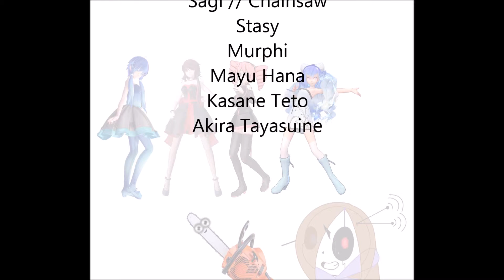[Utau 6] Circus Monster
I don´t know who made the teto model credit soon
argh, when they all sing together it sounds so ... eh... awful.

music;lyrics: Circus-P
I made the pics with the models created by their owner.
ya i hope its ok for the utau owners :3
I did it yesterday, but I must upload it today. xD
//´Cause yesterday I had no time to upload this thing..//
Utaus

1. Sägi (aka. Chainsaw-chan) by Mona/Me
2. Mayu Hana by Me
5. Teto Kasane
6. Stasy (undertale oc of my best friend) by Me/Mona
Ah~ I love your Utau. // Akira Tayasuine // o3o
She sounds so damn amazing :33
Sayounara~